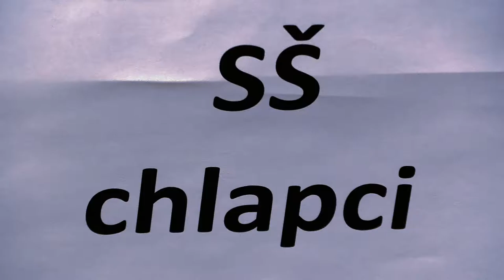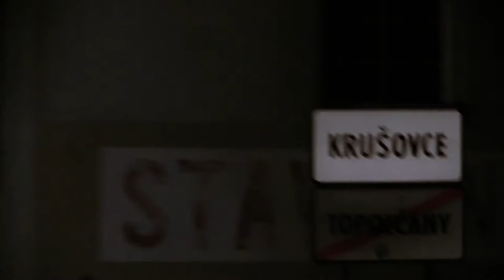Záver študenti SŠ